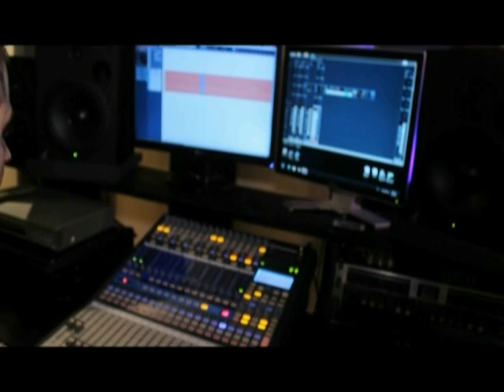Pusti svoj Glas 2014/15 - Emisija 1 cela